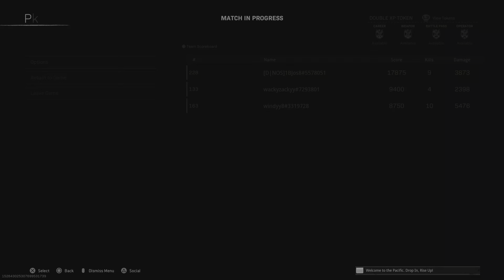Best Finish for Dinos Ever??